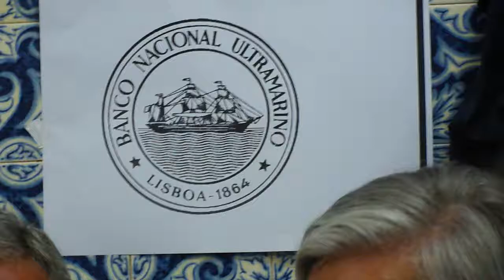Almoço Banco Nacional Ultramarino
a pretexto do blog, juntamo-nos 20 a almoçar